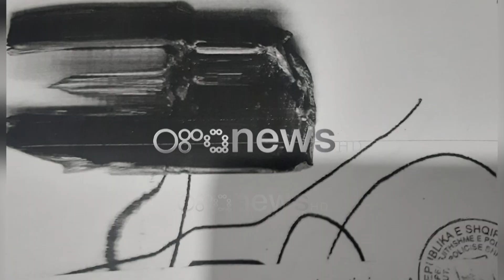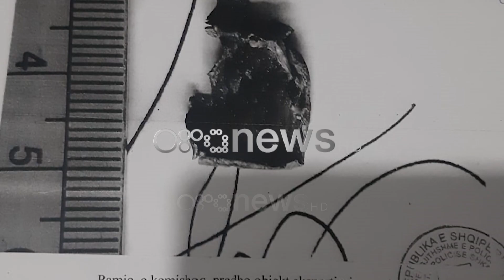Ekskluzive në Ora News Plumbat e “21 Janarit”, 7 kërkesat e policisë për rihapjen e hetimit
“Ora News”, zbardh ekskluzivisht fotot e plumbava që vranë në 21 janar 2011, katër demostruesit, Ziver Veizi, Hekuran Deda, Faik Myrtaj dhe Aleks Nikaj.

Fotot publikohen për herë të parë, dhjetë vite nga vrasjet në bulevard, ku për tri nga katër episode janë identifikuar autorët, që sipas prokurorisë janë ish-drejtuesi i Gardës së Republikës Ndrea Prendi dhe ish-komandanti i njësisë së zjarrit, Agim Llupo.

Prendi dhe Llupo, u dënuan përkatësisht me 1 dhe 3 vite burg, për shkak se gjykata e Tiranës, bëri kualifikim të akuzës nga “Vrasje në rrethana cilësuese ndaj një ose më shumë personave”, në “Vrasje nga pakujdesia”.

 E pazbardhur pas 10 viteve, vijon të jetë vrasja e protestuesit Aleks Nika, i cili ka qënë me duar në xhepa, kur është ekzekutuar me një plumb në kokë.

Ekspertiza ka treguar se plumbi ka pasur kënd drejtimi nga lart-poshtë.

Ndërsa kjo predhë që shihni në këtë foto poshtë të siguruar ekskluzivisht nga “Ora nevvs”, është pikërisht plumbi që vrau, të ndjerin Aleks Nika.